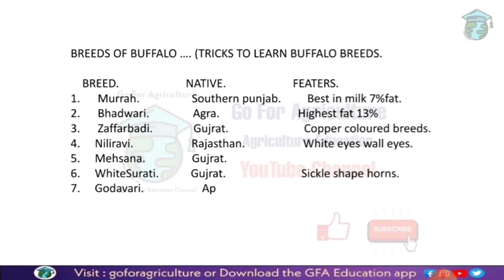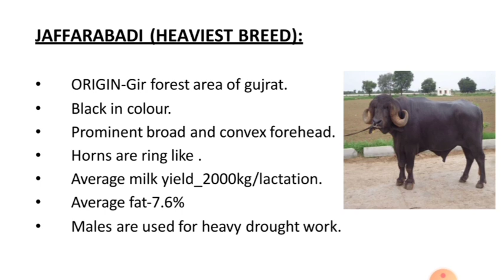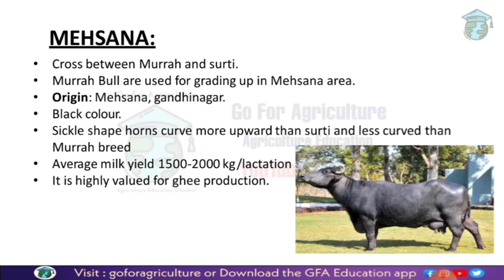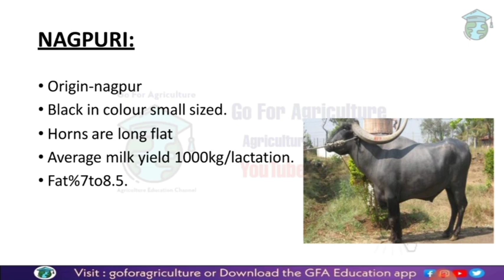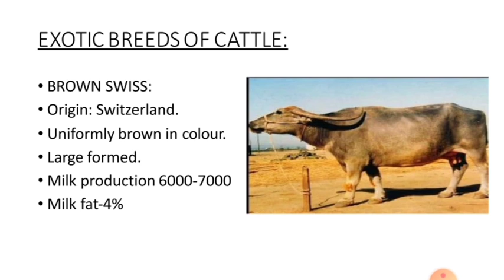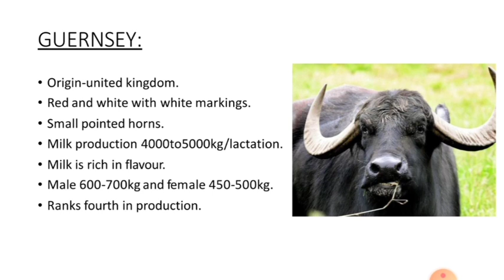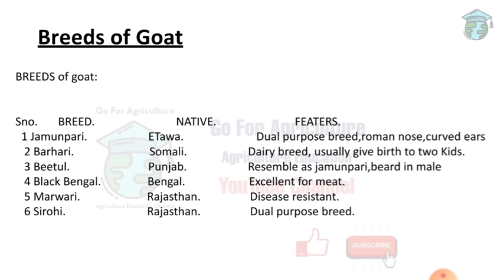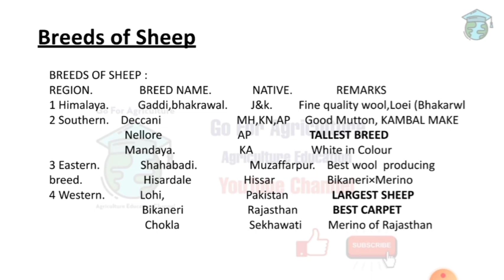IMPORTANT BREEDS of BUFFALO, GOAT & SHEEP • L-5 • Go For Agriculture